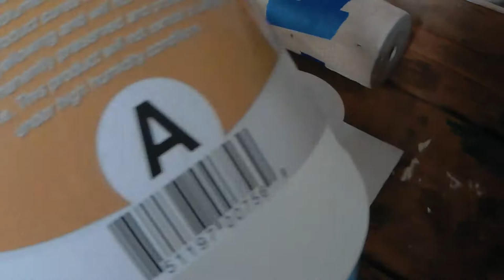Floating Holey Cup (Goblet with Epoxy Resin)